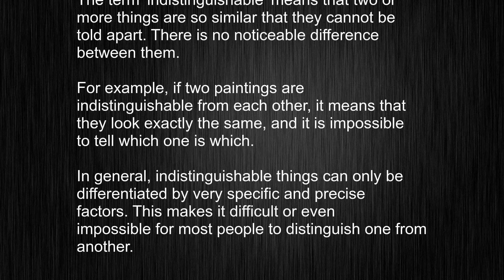Uncovering the True Meaning of "indistinguishable"! How Should It Be Pronounced?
This video tells you what "indistinguishable" means, how to pronounce it, provides a pronunciation guide and an accurate definition.
   00:00 Pronunciation
   00:25 Meaning

   - What is the meaning of indistinguishable
   - How to say indistinguishable
   - What is the definition of indistinguishable
   - How to pronounce indistinguishable

   Visit our free audio/video dictionary tutorial to learn how to correctly pronounce words/names and to learn their meanings, definitions, just like indistinguishable definition and meaning in Merriam-Webster, indistinguishable definition and meaning in Collins English Dictionary, indistinguishable definition and meaning in The Oxford English Dictionary, indistinguishable definition and meaning in Longman Dictionary of Contemporary English, indistinguishable definition and meaning in Cambridge Advanced Learner's Dictionary, and more.